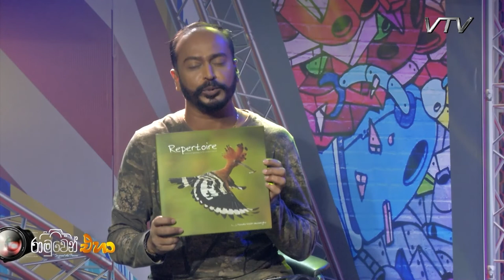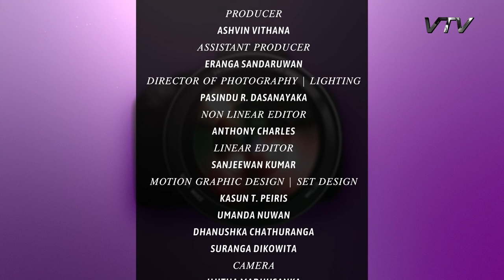ලංකාවෙන් බිහි වූ PHOTOGRAPHY විද්‍යාඥයා - VTV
Ramuwen Eha (රාමුවෙන් එහා) explores the artistic aspect and technical elements of photography featuring experts with experience and expertise of the field.

The programme captures colourful conversation about the philosophy of photography, creating a powerful composition on images and ideas.